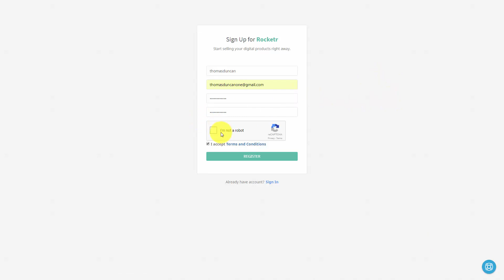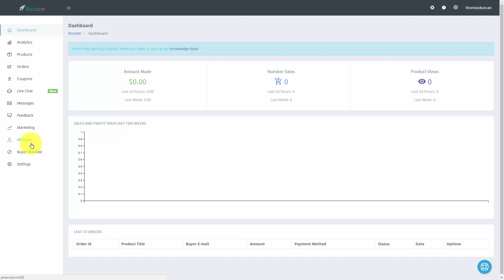Earn 1000USD in a month from Buy and Sell method using Bitcoin 1 Set Up Rocketr net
About Course: Buy and Sell method using Bitcoin, for the first time. 100% FREE course, worth millions.